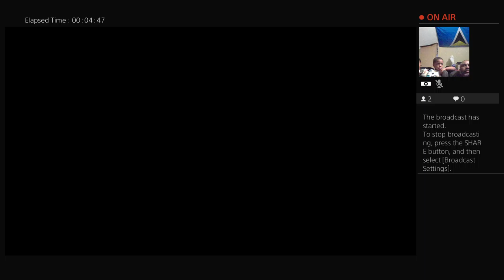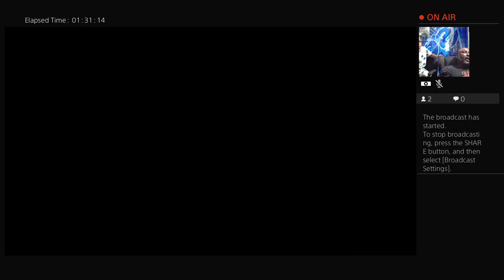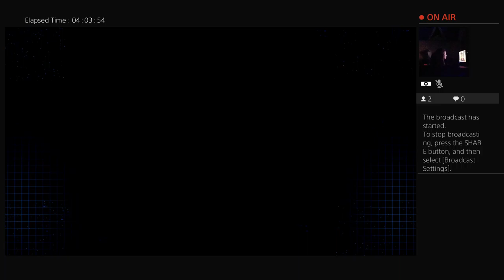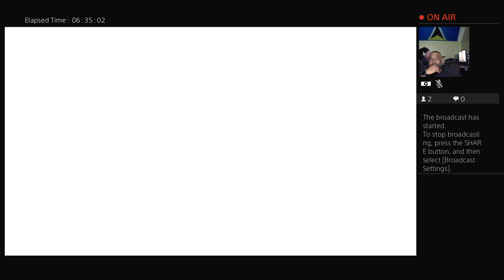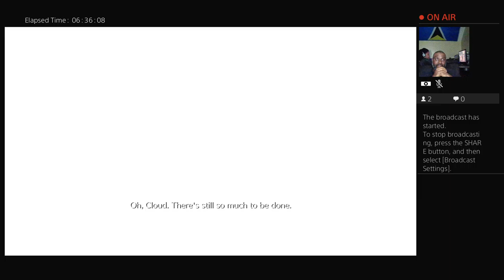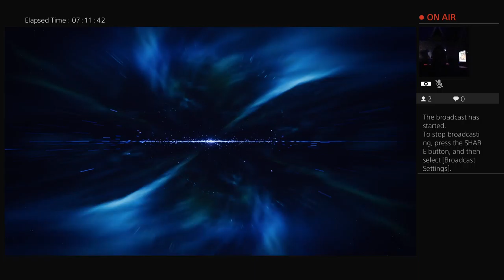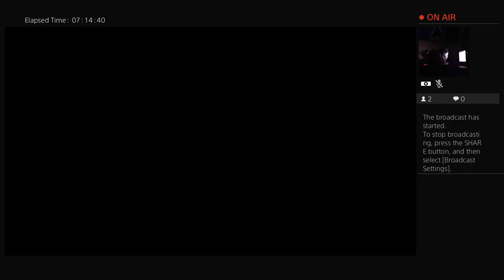Final Fantasy 7 Remake Livestream - Day 2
Day 2 The journey [Re]Begins